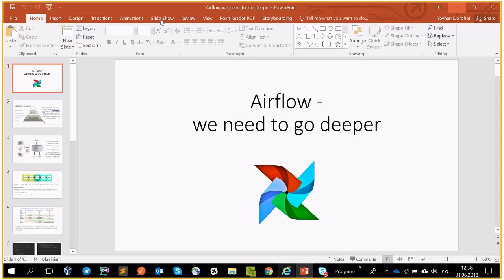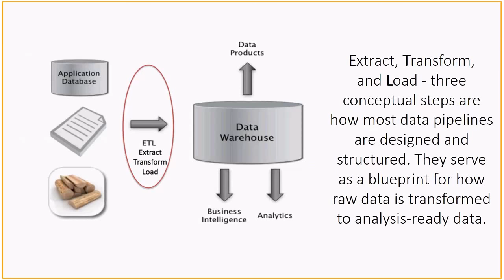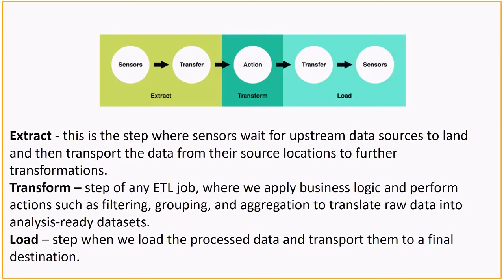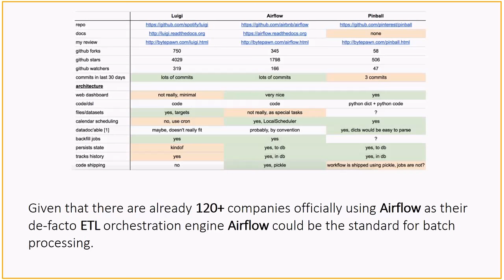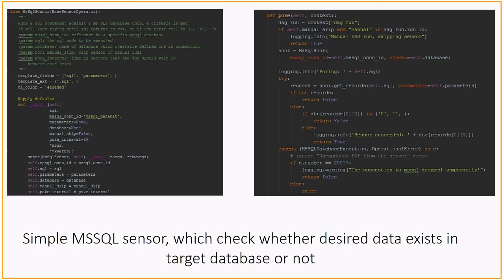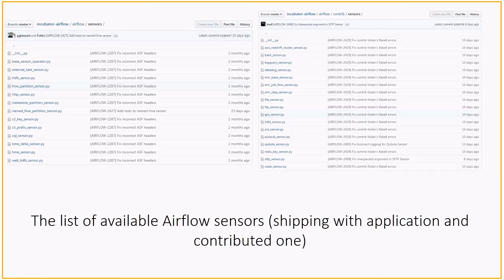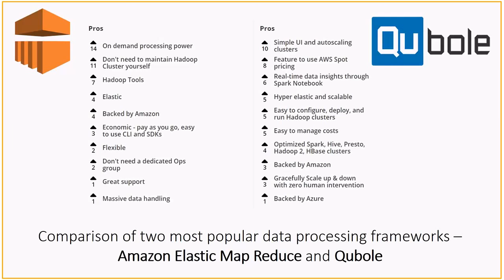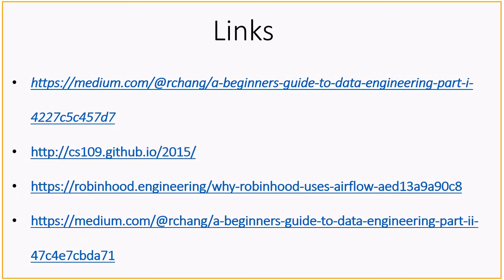Apache Airflow – we need to go deeper by Yevhen Dorohoi (Rus)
Airflow is a platform to programmatically author, schedule and monitor workflows.

Use airflow to author workflows as directed acyclic graphs (DAGs) of tasks. The airflow scheduler executes your tasks on an array of workers while following the specified dependencies. Rich command line utilities make performing complex surgeries on DAGs a snap. The rich user interface makes it easy to visualize pipelines running in production, monitor progress, and troubleshoot issues when needed.